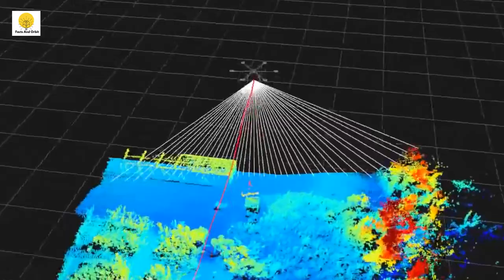New York City Slowly Sinking!😱😱 newyork new york city sinking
"New York Sinking Slowly: A City in Peril"
In today's video, we delve into a topic that's as alarming as it is captivating: the slow sinking of New York City.

In this video, we'll uncover the reasons behind New York's sinking predicament, which include factors like land subsidence, rising sea levels, and the immense weight of the city itself. We'll explore the science behind these phenomena and their impact on the city's infrastructure, such as the subway system, streets, and buildings.

We'll also discuss the potential consequences of this slow descent. From increased flooding to the potential relocation of residents, the implications are significant. Moreover, we'll examine the innovative engineering solutions being considered to combat this problem, including the construction of massive barriers and the implementation of sustainable urban planning strategies.

Join us on this eye-opening journey as we investigate the complex interplay between natural processes and human development in one of the world's most iconic cities. If you're interested in urban development, climate change, or just the incredible resilience of cities, this video is a must-watch.

Thanks for tuning in, and let's get started on our exploration of "New York Sinking Slowly: A City in Peril."